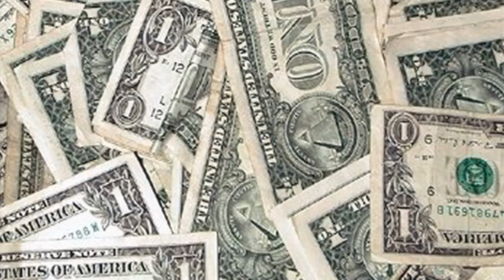Kavitha - Puzha Ozhukum Vazhi പുഴ ഒഴുകും വഴി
Kavitha by EK Sivarajan
ഇ കെ ശിവരാജൻ
1939 - ൽ എറണാകുളം ജില്ലയിലെ കുന്നത്തുനാട് താലൂക്കിൽ പട്ടിമറ്റം വില്ലേജിൽ ജനിച്ചു. വലമ്പൂർ എൽ പി സ്‌കൂൾ, മഴുവന്നൂർ എസ്. ആർ. വി . മിഡിൽ സ്കൂൾ, വടവുകോട്  രാജർഷി മെമ്മോറിയൽ ഹൈസ്‌കൂൾ എന്നിവടങ്ങളിൽ സ്‌കൂൾ വിദ്യാഭ്യാസം. മൂവാറ്റുപുഴ നിർമ്മല കോളേജ്, കോഴിക്കോട് ഗവ. ട്രെയിനിങ് കോളേജ് എന്നിവടങ്ങളിൽ ഉപരിവിദ്യാഭ്യാസം. 32 വർഷത്തെ ഔദ്യോഗികവൃത്തിക്ക് ശേഷം മൂവാറ്റുപുഴ ഗവ. മോഡൽ ഹയർ സെക്കന്ററി സ്‌കൂൾ പ്രിസിപ്പലായി വിരമിച്ചു.
ആനുകാലികങ്ങളിൽ എഴുതാറുണ്ട്. പുഴ ഒഴുകും വഴിയാണ് ആദ്യത്തെ കവിതാസമാഹാരം.

Rafeeq Ahamed Akkitham Achuthan Namboothiri Anwar Ali Rajeev Alunkal Balamani Amma Anagha J. Kolath Anand Lalithambika Antharjanam Anuja Akathoottu#M. P. Appan#Malayath Appunni#Aryambika S. V#Kumaran Asan#Ashitha#P. Ayyaneth#A. Ayyappan#Madhavan Ayyappath#Punaloor Balan#P. Bhaskaran#Chemmanam Chacko#Cherian K. Cherian#Cherukad#Balachandran Chullikkad#Civic Chandran#R. K. Damodaran#N. K.Desam Pravithanam PM Devasia#Chandiroor Divakaran#Thunchaththu Ezhuthachan#Ambalapuzha Gopakumar#P. K. Gopi#M. Govindan#K. A. Jayaseelan#Mary John Koothattukulam#Gilu Joseph#S. Joseph#N. N. Kakkad#Kakuzhi Kunjibappu Gurukkal#Mohanakrishnan Kaladi#Sathish Kalathil#Kambalath#Govindan Nair#Karunakaran#Thirunalloor Karunakaran#Kattakayam Cherian Mappillai#Yusufali Kechery#Pandalam Kerala Varma#G. Sankara Kurup#O. N. V. Kurup#P. Narayana Kurup#Vennikkulam Gopala Kurup#Kadavanad Kuttikrishnan#Lakshmikutty#Lalitha Lenin#Lopamudra R.Satyan Madakkara#Malayalam triumvirate poets#Kunjunni Mash#Nalapat Narayana Menon#Vallathol Narayana Menon#Vyloppilli Sreedhara Menon#Mullanezhi#Nellikkal Muraleedharan#Karivellur Murali#Kaviyoor Murali#N. V. P. Unithiri#Edasseri Govindan Nair#Neelamperoor Madhusoodanan Nair#P. Kunhiraman Nair#Pala Narayanan Nair#S. Ramesan Nair#Thikkurissy Sukumaran Nair#Thirunainar Kurichi Madhavan Nair#V. Madhusoodanan Nair#V. K. Govindan Nair#Cherusseri Namboothiri#Vishnunarayanan Namboothiri#Nanditha K. S.Kavalam arayana Panicker#Kalpatta Narayanan#iranam#Olappamanna#M. N. Paloor#Ayyappa Paniker#Jyothibai ariyadath Muthukulam Parvathy Amma#Changampuzha Krishna Pillai#Edappally Raghavan Pillai#G. Kumara Pillai#K. G. Sankara Pillai#K. C. Kesava Pillai#Nalankal Krishna Pillai#Pannisseri Nanu Pillai#otheri Kunjambu Vakil#S. K. Pottekkatt#hihabuddin Poythumkadavu#N. Prabhakaran#S Rahul#K. K. Raja#S. Rajasekharan#Savithri Rajeevan#T. P. Rajeevan#Rajesh Chithira#Rajalakshmi#Ezhacherry amachandran P. P. Ramachandran#Puthussery Ramachandran#R. Ramachandran#Vaikom Ramachandran Kilimanoor Ramakanthan#Desamangalam Ramakrishnan#E. V. Ramakrishnan#K. V. Ramakrishnan#Kadammanitta Ramakrishnan#Pallathu Raman#Vayalar Ramavarma#Pazhavila Rameshan#Pulakkattu Raveendran#M. R. Renukumar#Rosemary#S. Ramesan#Kedamangalam Sadanandan#Mosa Walsalam Sastriyar#K. Satchidanandan#Shelvy#Shylan#K. V. Simon#Iyyamcode Sreedharan#P. P. Sreedharanunni#A. C. Sreehari#Aswathy Sreekanth#Kureepuzha Sreekumar#Syam Sudhakar#K. P. Sudheera#Sugathakumari#B. Sujatha Devi#K. Sukumaran#Tatapuram Sukumaran#Appan Thacheth#Sreekumaran Thampi#Kerala Varma Valiya Koil Thampuran#Raja Raja Varma Koil Thampuran#Kodungallur Kunjikkuttan Thampuran#Kunhikuttan Thampuran#Puthencavu Mathan harakan K. V. Thikkurissi#Mathew Ulakamthara#R. C. Unnithan#O. V. Usha#Moyinkutty Vaidyar#Unnayi Variyar#Muttathu Varkey#Ponkunnam Varkey#Attoor Ravi Varma#Prabha Varma#Vijayalakshmi#D. Vijayamohan#Vijila Chirappad#D. Vinayachandran#Ramapurathu Warrier